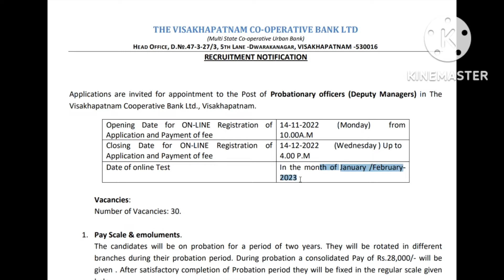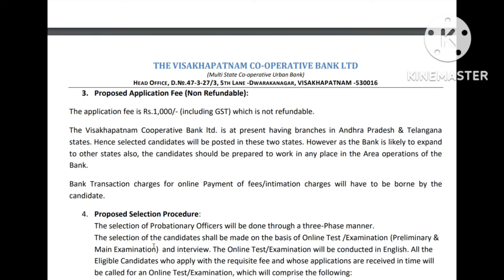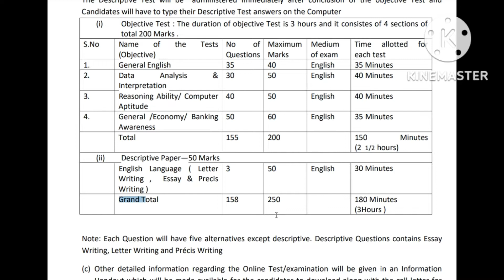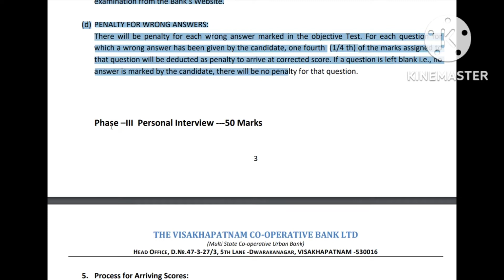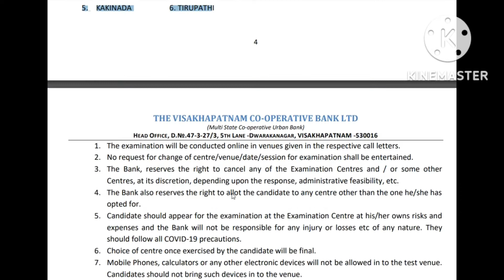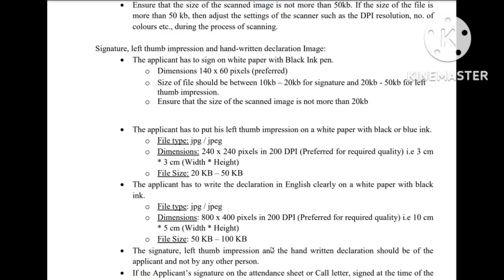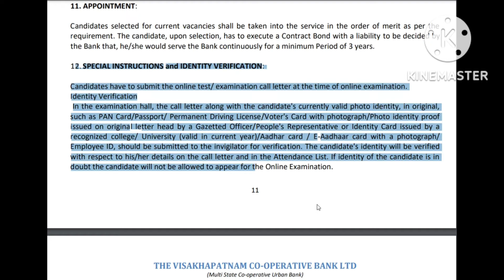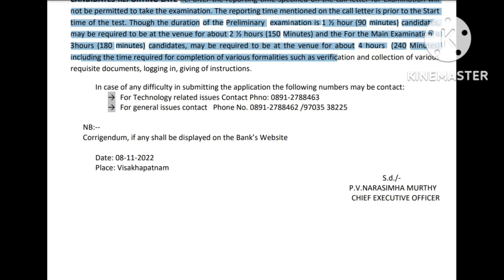Visakhapatnam Cooperative bank notification 2022 for PO's complete details explained in Telugu